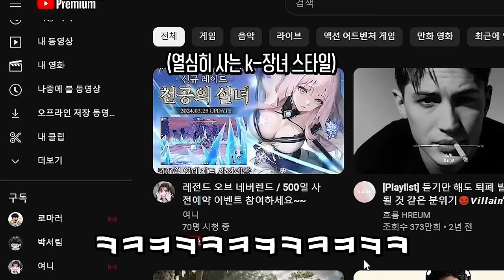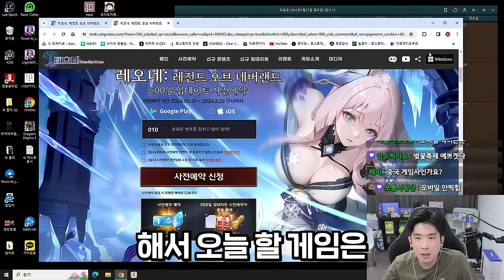우리 벌써 500일이야.. [레전드 오브 네버랜드]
▶생방송 날짜
  - 2024년 3월 25일

▶편집
  - 댐핏님